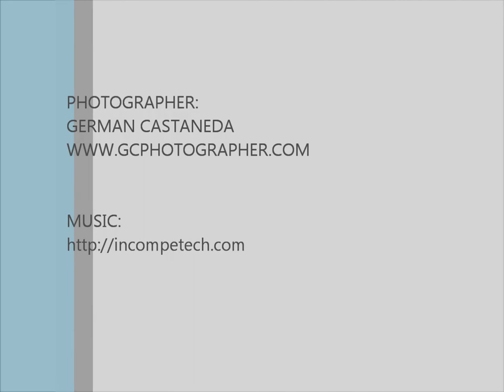New York & New Jersey Engagement Photo sessions by German Castaneda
Engagement photo shoot by German Castaneda at New York and New Jersey 2012